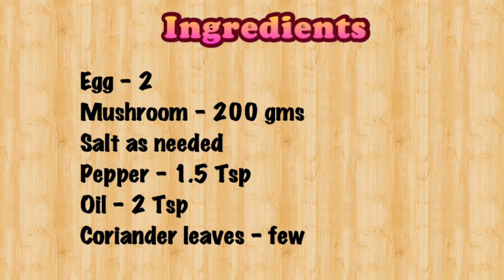Mushroom Omelette Recipe in Tamil | keto & paleo spl mushroom omelette | Breakfast Recipe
Mushroom Omelette Recipe in Tamil | keto & paleo SPL mushroom omelette | Breakfast Recipe | Simple mushroom omelette recipe | Healthy Recipe

This video will show you how to make Mushroom Omelette for breakfast. This recipe is easy to make, delicious and it doesn't take long to cook.

Ingredients
Egg - 2